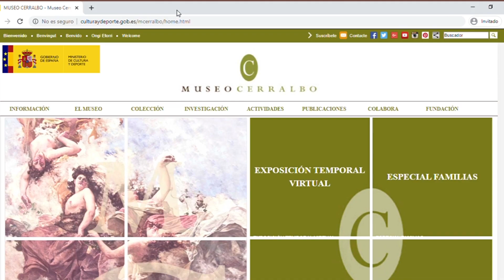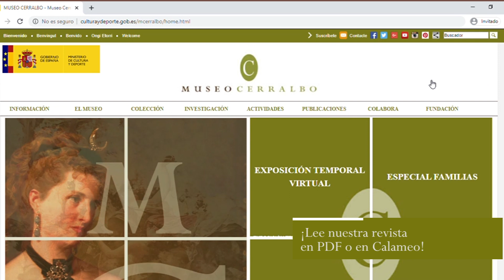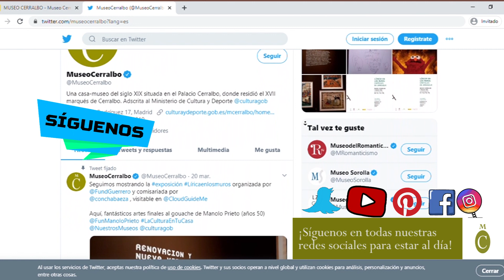Museo Cerralbo. Aprende con nosotros.